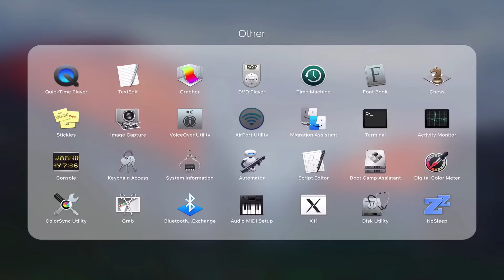إعدادات راوترات آبل